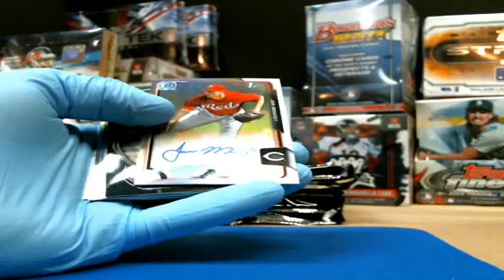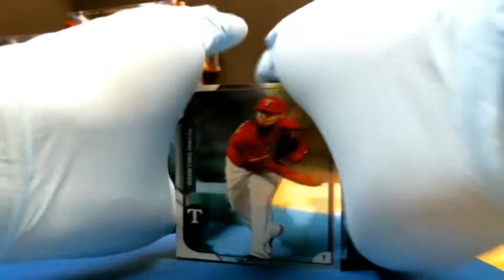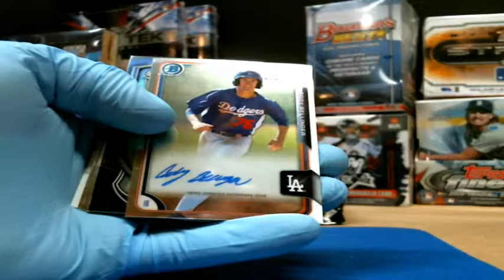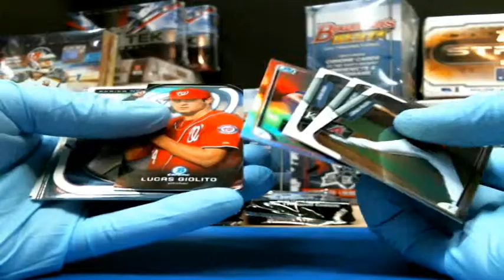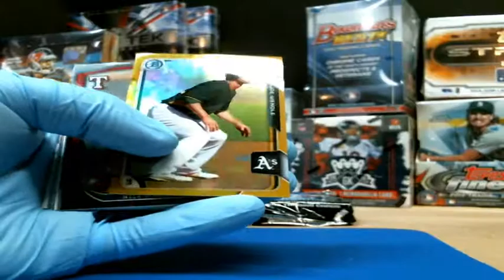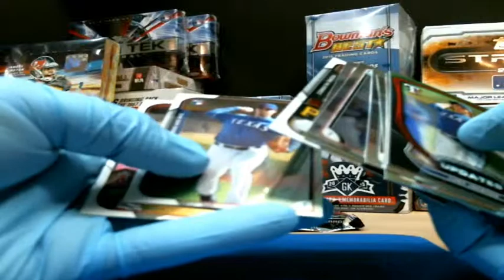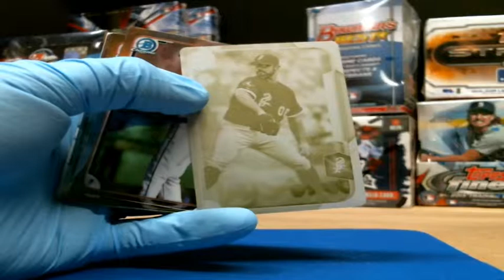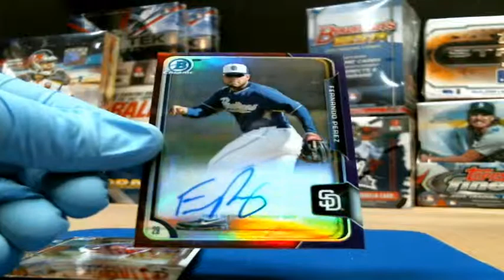Bowman Chrome Jumbo #2 - JJ's Sports Breaks